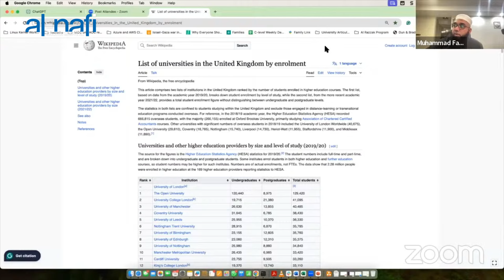How Does Al Nafi Provide Interview Preparation?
Step into your next big opportunity with confidence! 🌟 At AL NAFI, we're not just about learning; we're about launching careers. Discover 'How Does Al Nafi Provide Interview Preparation?' and get ready to ace your interviews with ease. Because we believe Education Benefits All, and preparation is the key to success. 🚀

🌐 Al Nafi's Unique Offerings:
✅ No Prerequisites Needed
✅ UK-accredited Diploma
✅ 100% Job Guarantee
✅ Assistance with Job Placement
✅ Internship Program
✅ Become job-ready in 6-9 months
✅ Money Back Guarantee
✅ Al Razzaq Program
✅ Interview Preperation
✅ Resume Development